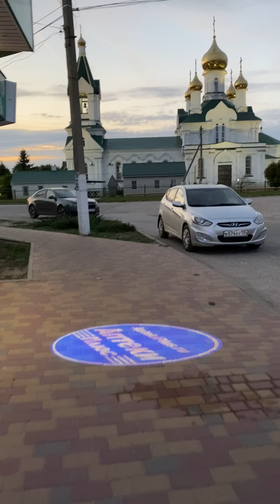Девочки на линии / ГАРДЕЙ И ИВАНЫЧ